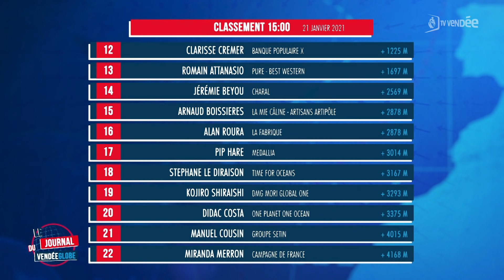Vendée Globe : le journal du 21 janvier 2021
Premières arrivées aux Sables d'Olonne prévues mercredi et plusieurs postulants à la victoire. La 10e place de Maxime Sorel menacée, 12 bateaux dans l'hémisphère Nord et Manuel Cousin coincé par un anticyclone.